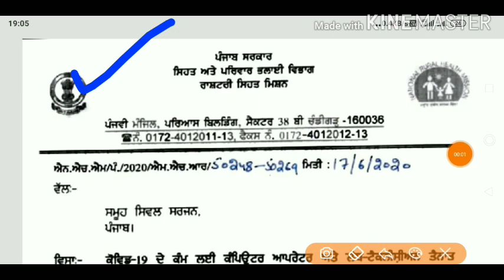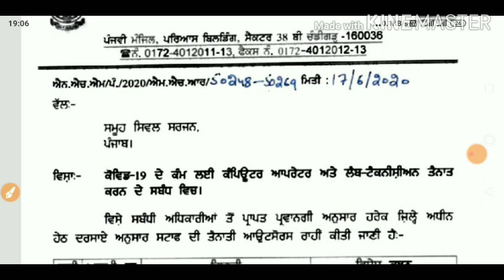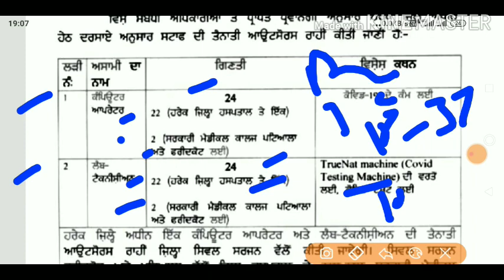Punjab health department recruitment 2020,Punjab Jobs 2020,Punjab New bharti 2020,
Title -Punjab health department recruitment 2020,Punjab Jobs 2020,Punjab New bharti 2020,

💐💐💐💐 NOTIFICATION LINK 💐💐💐💐

💐💐💐💐 APPLICATION FORM 💐💐💐💐

content cover :
online
update
syllabus
2020
(22) Punjab Govt Jobs 2020
Q.How many Govt Jobs available in Punjab today?
How to get all Government Jobs alert for jobs opening in Punjab?
How many jobs available in Punjab without a competitive exam?
What qualification I need to get Govt Job in Punjab?How many job vacancies are there in Punjab ?
Is the Punjab Govt Jobs page on 9curry updated daily?
What details can I find on Punjab govt jobs page on 9curry?
When do we publish the notifications on 9curry?
How can I apply online for Punjab govt jobs?
How many recruitment drives are going on in Punjab ?

Punjab Govt Jobs 2020, My Channels uploaded vacancies available in Punjab today for 8th, 10th, 12th, Graduation and Post Graduation passed candidates.